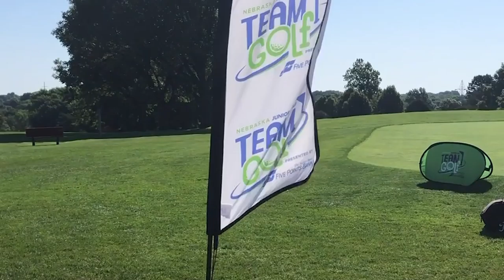TEAMGolf Championship Preview